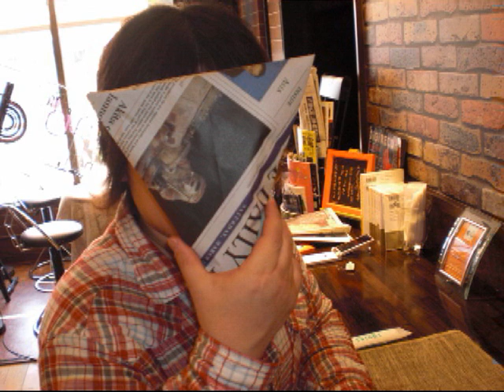MAC No5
FMきらら【ミュージック エイド クラブ】No5 4月30日